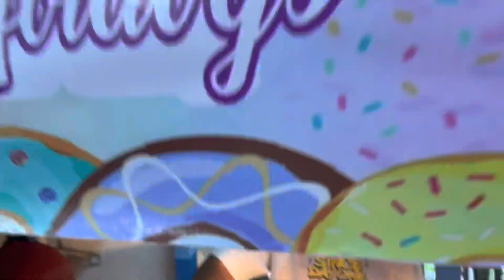EOC-PSVP: Resbakuna Kids Launch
Thank you so much for all 162 vaccinees who are vaccinated in EOC last Tuesday, April 12, 2022. Thank you so much for those who are always been there for your undying support especially with this activity. God bless us all!

EOC PSVP with DCAM and Tracing Clusters had our rescheduled launching vaccination for 5-11 years old of our very own staff in EOC. For 5-11 years old, a total of 110 children are vaccinated, 1st dose (106) and 2nd dose (4). For 12 years above, 1st dose (12), 2nd dose (4) and booster dose (36).